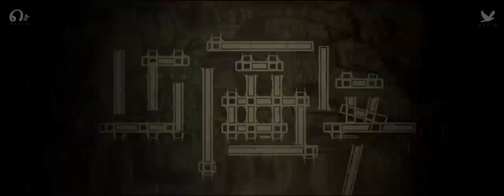Magudi - Short Film Trailer 2 - with ENG Subtitles - SE Pictures - White Bird Pictures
Magudi Tamil Short Film Trailer 2015

Directed by - Monesh
Produced by - SE Pictures Selvakumar Muthu & White Bird Pictures
Music Composed by - Saran Raghavan
Cinematography - Monesh
Editor - s a s i
Dialogues - Thameem Ansari
Designs - s a s i & Thameem Ansari
Cast - Saravanavel, Dhivakar, Shwetha Sekar, Nithesh, Pavel, Pradeep